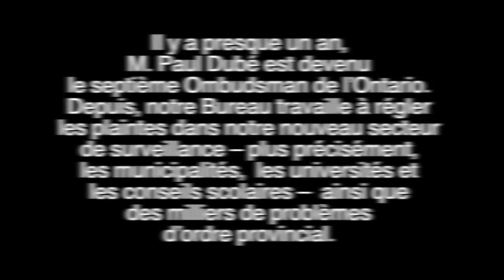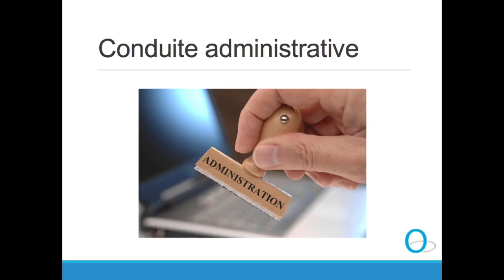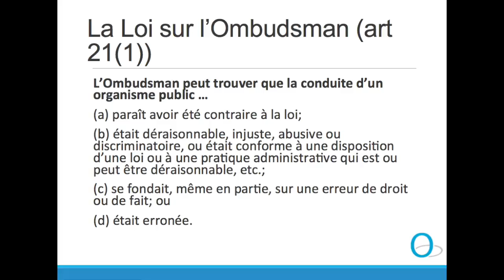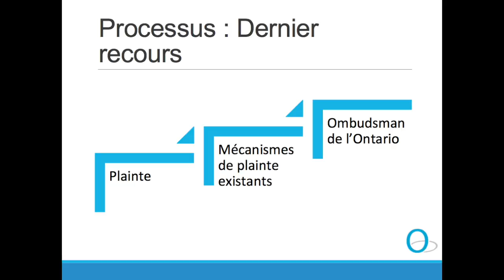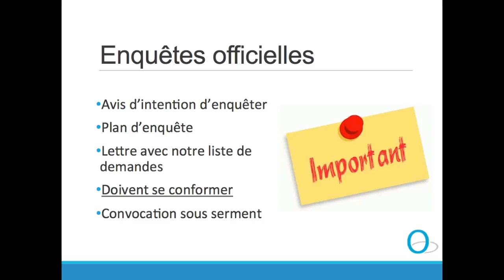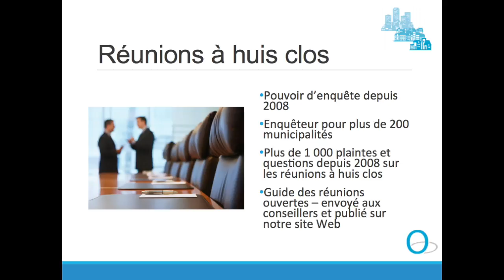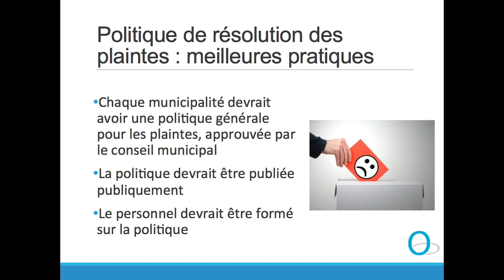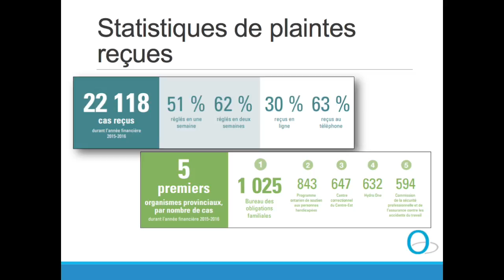Webinaire - surveillance exercée par l'Ombudsman sur les municipalités et les conseils scolaires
Le 28 mars 2017, l'Ombudsman Paul Dubé et avocat-conseil Jean-Frédéric Hübsch ont presenté une webinaire sur notre surveillance des municipalités et des conseils scolaires.

On March 28, Ombudsman Paul Dubé and Counsel Jean-Frédéric Hübsch provided a French webinar about the Ombudsman's oversight of municipalities and school boards. (We previously created English webinars on the same topics - watch them